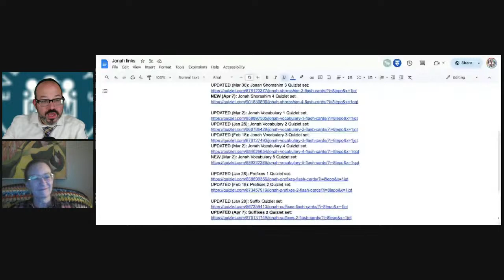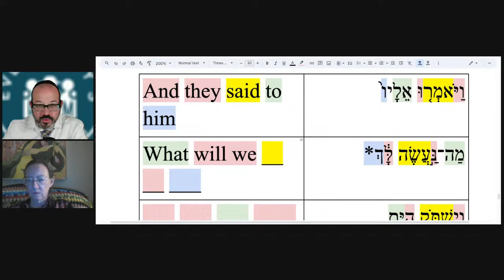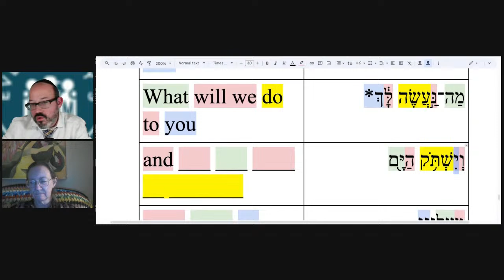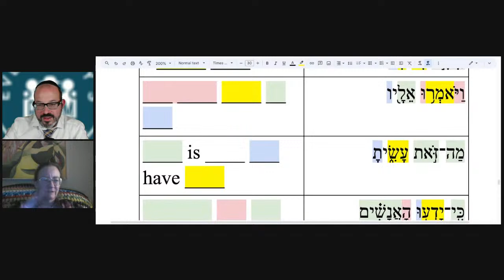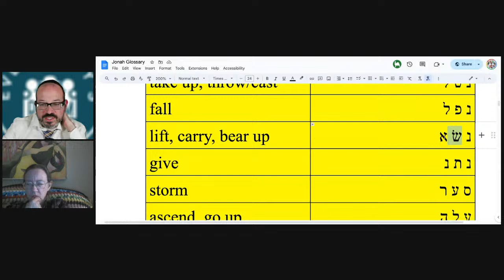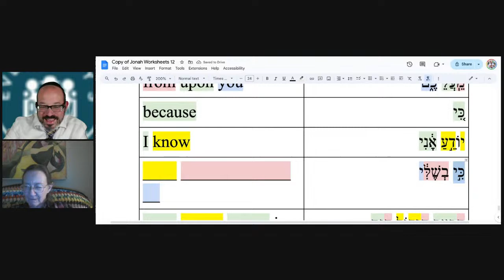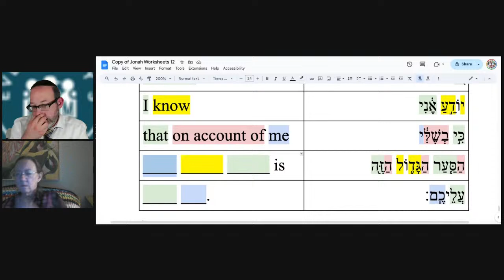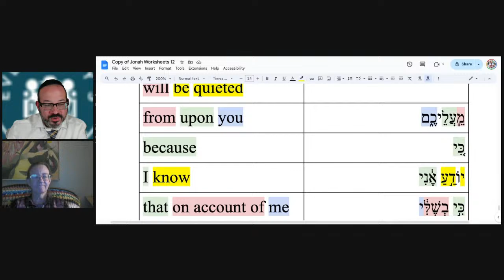I AM A HEBREW: Learning Biblical Hebrew through the Book of Jonah, Class 12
Learn fundamental concepts of the Hebrew language and practical skills to decode and translate Biblical passages in their original language.

May this class be a merit for the protection of Israel and the realization of a true and lasting peace for all people. May our learning also be a merit for the Refuah Sh'leimah (complete healing) of Anina Malka bas Hila Hinda and Ariel ben Anina Malka as well as a complete healing for Autumn Stewart. May our learning also be a merit for the departed soul of Rochel bas Dovid a"h and Yerachmiel ben Chaim Zev haKohen a"h.

Link to Google Doc with additional links to resources used in this class:

Study with me, book me to teach a class, or find links to my classes and social media on my